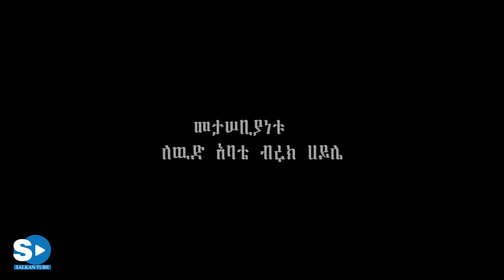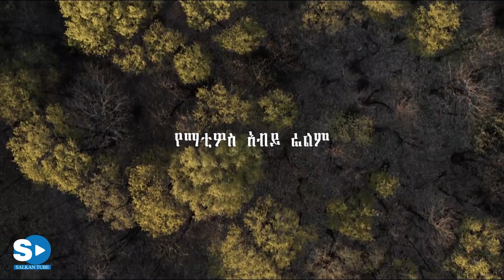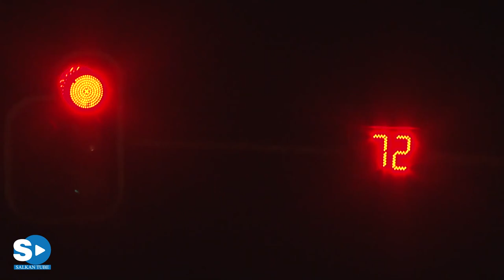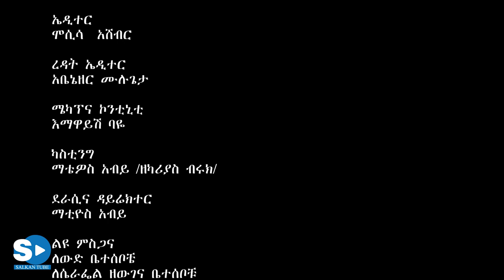አሸብር (ሁሉም ያገባል 2) ሙሉ ፊልም - Asheber Full Amharic Movie 2022